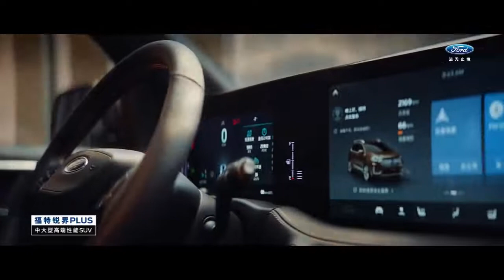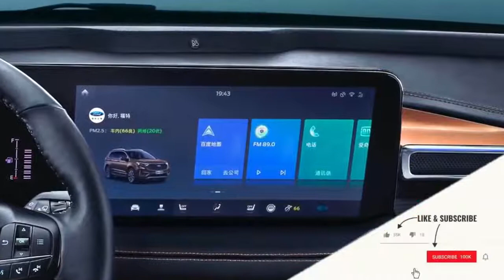New 2021 Ford Edge Plus - 7-Seater Family SUV Interior & Exterior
Ford has launched a new version of the mid-size SUV Edge. The car is called the Edge Plus in the Chinese market. The Ford Edge Plus 2021 for the Chinese market has a different exterior design from cars sold in the US.

In the new generation, Edge Plus applies the new design language of Ford. At the front of the car, is equipped with a new hexagonal grille with dark edging, extending to the sides of the headlights.

inside the headlight, clusters are 2 LEDs and an upside-down “L” shaped daytime positioning LED strip. The Ford Edge Plus 2021 also has a wide 2-sided wind cavity, comes with a “J” shaped chrome rim for decoration that makes the front end look more attractive.

In addition, the side and tail design changed less. The car is equipped with horizontal taillights, connected by a thick chrome brace in the middle, located above the Ford logo.

As an option, the Ford Edge Plus 2021 is available in both 5-seater and 7-seater versions. The car is 4,878 mm long, 1,925 mm wide and 1,734 mm tall with 2,850 mm between the axles.

 the Ford Edge Plus 2021 in the Chinese market owns a 4-cylinder, turbocharged EcoBoost petrol engine, with a capacity of 2.0L, producing a maximum Power of 245 hp and a maximum torque of 390 Nm. . The power is transmitted to the wheels through 8-speed automatic transmission. Ford Edge 2021 will have the all-wheel drive in the premium version.

Coming soon

Coming Soon